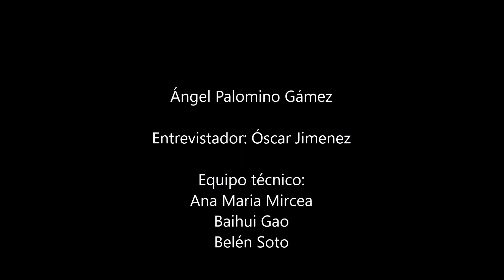Entrevista Ángel Palomino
Grupo 10. Ángel Palomino es inspector de inserción profesional en la UCM